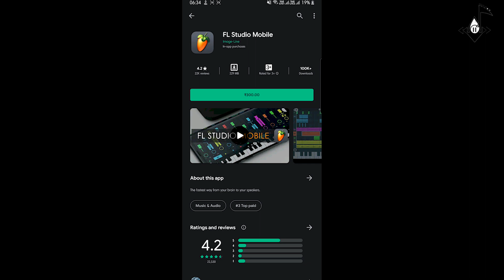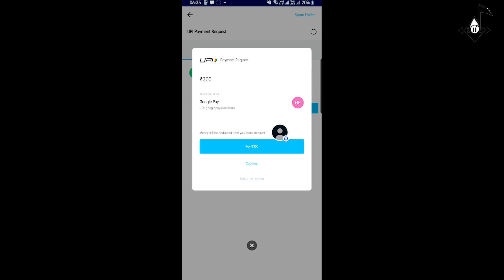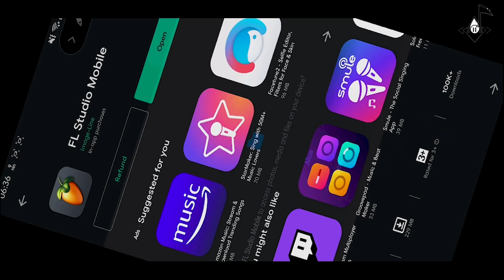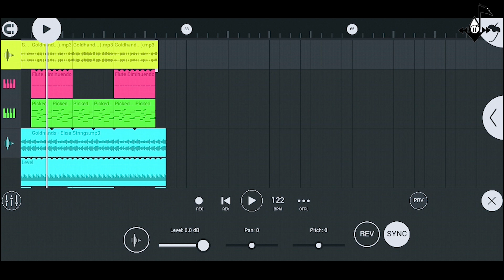How To Download FL Mobile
Well Hello dosto welcome to redblood music production aaj ki is video mein maine aapko btaya hai ke aap fl studio mobile kaise download kar sakte hain aise hi or videos ke liye aap is channel ko subscribe bhi kar sakte hain

For Any Help Or bussiness Related Info